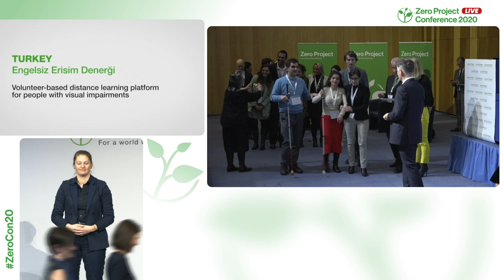ABFA: Volunteer-based distance learning platform for people with visual impairments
Welcome to the awardee video of  Engelsiz Erisim Dernegi´s Online Learning Platform, a winner of the 2020 Zero Project Award on Education.

The Association of Barrier-Free Access (ABFA, known as Engelsiz Erisim Derneği in Turkish) is an NGO based in Istanbul working to remove social and physical barriers that prevent people with disabilities from living an independent and integrated life. ABFA has developed a barrier-free online learning platform offering courses to people with visual impairments according to the users’ needs and interests, with the overarching aim of improving their independent living skills. Since 2016, the platform has been used by more than 70 learners per week.

Speaker:
Sevda Yilmaz, Engelsiz Erisim Dernegi, Turkey